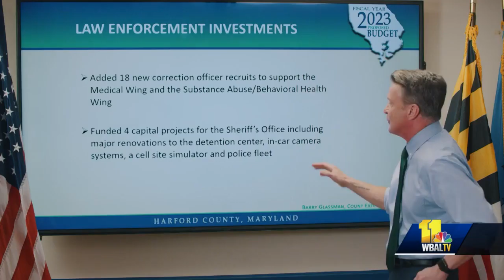Glassman proposes record funding for law enforcement in 2023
Harford County Executive Barry Glassman is proposing a 5-cent cut in the property tax rate in the county's fiscal year 2023 budget proposal. His $1.2 billion proposal also includes investments in public safety and public education. The plan includes almost $325 million for the county's public school system, $2.4 million for preventing and treating opioid addiction and behavioral health services and $37 million to extend broadband internet access to underserved and unserved rural communities.